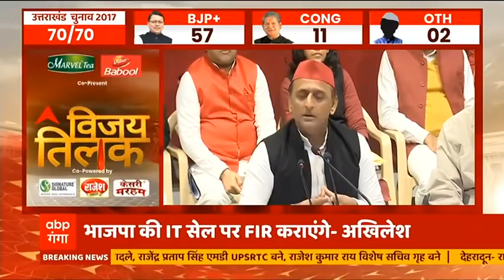UP Elections 2022: SP अध्यक्ष Akhilesh Yadav ने युवाओं के लिए कर दिया ये बड़ा ऐलान!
यूपी विधानसभा चुनाव से पहले सभी राजनीतिक पार्टियां जनता और युवाओं को साधने का काम कर रही हैं. इसी क्रम में आज अखिलेश यादव ने लखनऊ में प्रेसवार्ता कर युवाओं के लिए बड़ा एलान किया है.

ABP Ganga उत्तर प्रदेश और उत्तराखंड की खबरों के लिए सबसे विश्वसनीय, भरोसेमंद और लोकप्रिय चैनल है. यह चैनल ABP नेटवर्क का हिस्सा है. यहाँ पर यूपी-उत्तराखंड की हर छोटी बड़ी खबरों का 24 घंटे सबसे तेज अपडेट मिलता रहेगा. राजनीति, मनोरंजन, खेल, शिक्षा, पर्यावरण और महानगरों के साथ-साथ ज़िलों से जुड़ी हर ब्रेकिंग न्यूज़ ABP Ganga के साथ. ABP Ganga is the most trustworthy, credible and popular channel for your daily news updates about Uttarakhand and Uttar Pradesh. It is a part of the ABP News Network. This is your one-stop-shop for all the updates, breaking news, analysis and stories from Uttarakhand and Uttar Pradesh. Be it politics, entertainment, sports, education or major cities of the state, you can avail all the inputs 24/7 only on ABP Ganga. ABP Ganga Social Media Handles: Instagram Facebook Twitter YouTube